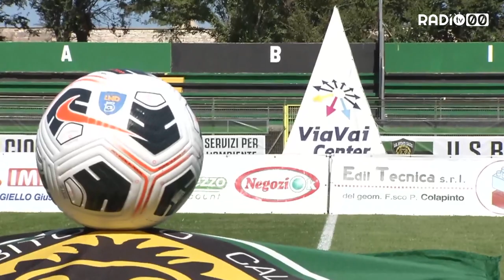Il Rotonda rimonta e per la corazzata Bitonto è solo un punto al debutto